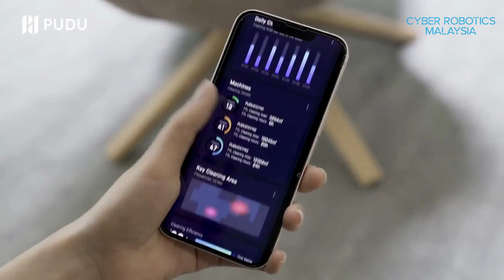Introduction to PUDU CC1: Four-in-1 Versatile Cleaning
PUDU CC1 is designed for a variety of cleaning scenarios and is capable of multiple functions, it seeks to explore applications of digital technology in hygiene and sanitation services.

Check out the video to discover PUDU CC1.

Welcome to MSC Cyberport's official YouTube channel. Here you'll discover information on our products and services, as well as other useful information. To suit your cost-effective productivity goals, we provide a comprehensive range of intelligent robotics solution.